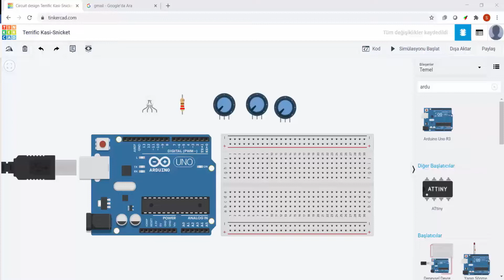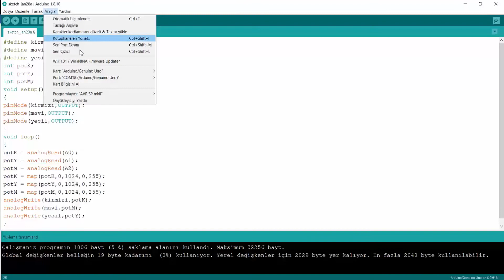Potansiyometre Ayarlı Direnç Uygulamaları Arduino Dersleri